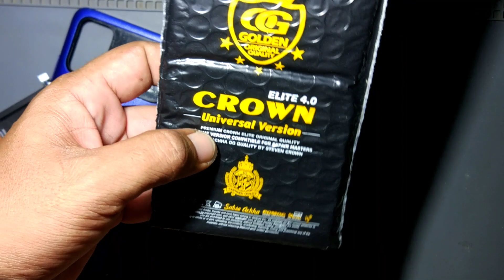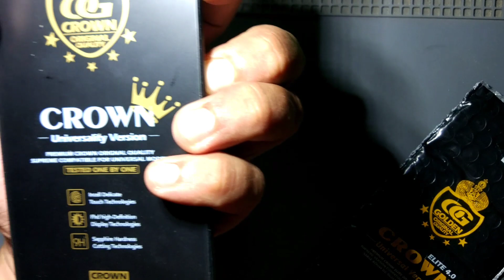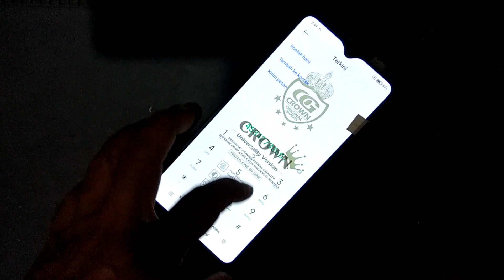TIPS BELI LCD BARU, AGAR TIDAK RUGI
Sedikit tips untuk pembelian lcd baru, agar tidak terjadi kerugian ketika lcd baru rusak atau lcd tidak normal